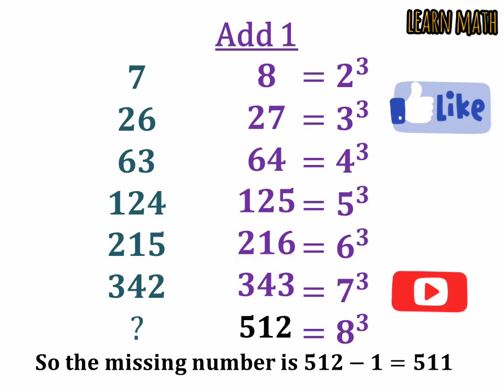Find the missing number in given sequence | Quantitative Ability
In this video I have solved the given Question.